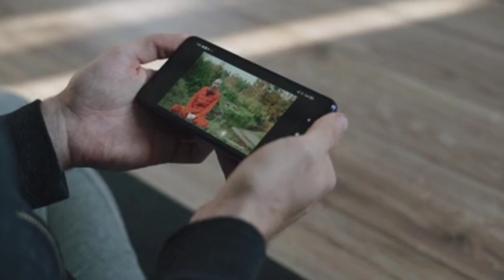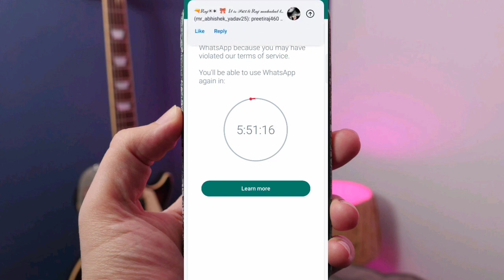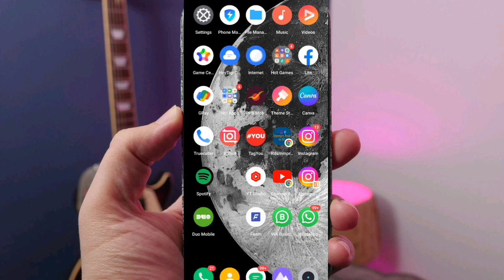whatsapp temporarily banned / Whatsapp ban / whatsapp temporarily banned ko unbanned kaise kare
whatsapps temporarily banned

whatsapp temporarily banned

 Whatsapp ban

whatsapp temporarily banned ko unbanned kaise kare

whatsapp temporarily banned

whatsapp temporarily banned 2023

whatsapp temporarily

whatsapp temporarily banned kaise thik kare

 Whatsapp ban

 Whatsapp banned